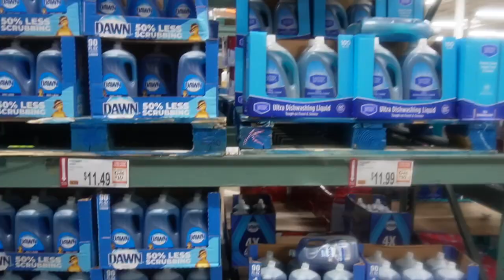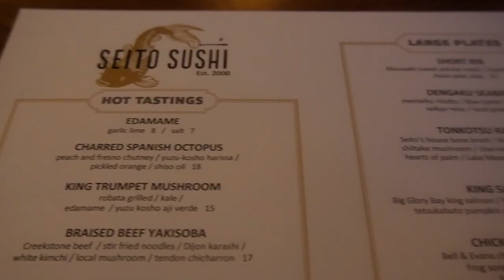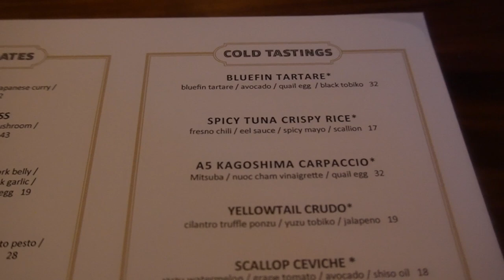Plans Cancelled | SUV Got Towed | Toddler Soccer | Support Jamaicans | Sunday Brunch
Episode 121... It's getting hard to keep counting

In Today's Episode:
- What starts out as a normal shopping trip, turns into a crazy adventure for The Maddens
- Lisa and Dan are all smiles as KJ finally starts participating in football/ soccer practice
AND
- The perfect way to end a weekend is with Mimosas, Pancakes, and Lisa & Dan

We're The Maddens... follow the journey of US... Lisa and Daniel two people growing in love each and every day, tackling a new city, new jobs, developing new relationships, and all the while learning to be the best parents we can be to our two year old, Kellan. Come along on this journey we call

Links To Items Mentioned In the Video:
*Featured Item

*Film Equipment
Camera: Sony Alpha ZV-E10 Content Creator Kit
Lighting: Neewer Advanced 2.4G 660 LED Video Light